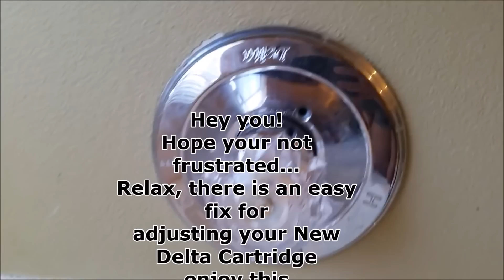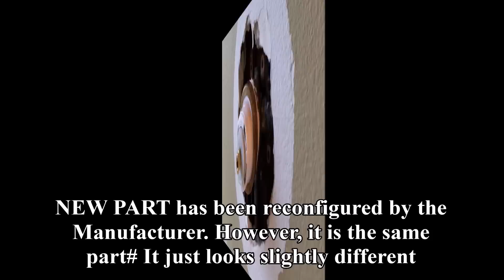DELTA RP19804 Water Valve Adjustment Tutorial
DELTA RP19804 Water Adjustment Tutorial

How to Adjust your HOT and Cold Water Valve